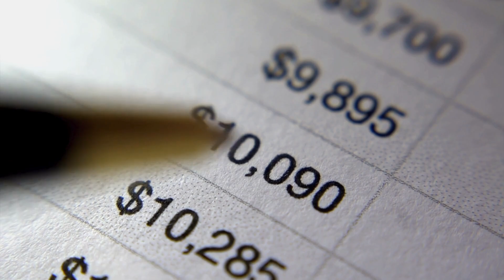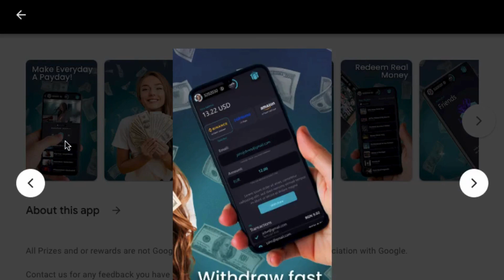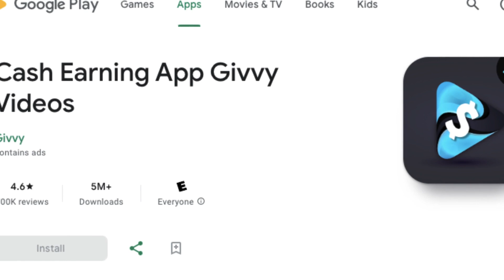💰GET PAID Daily ! **Free App ** | Make Money Online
Imagine getting paid just for indulging in your favorite tunes and videos - With Givvy Videos App

Looking for ways to make money online? Look no further! Welcome to MoneyZone, your ultimate guide to earn money online. We cover proven methods (on how to make money online) and make money from home, , best ways to make money online, the best earning app , and we also explore online jobs for students to earn money ( best earning app without investment), new earning app , all opportunities for online earning without investment, the best earning app without investment, , best side hustles, and make money online paypal.